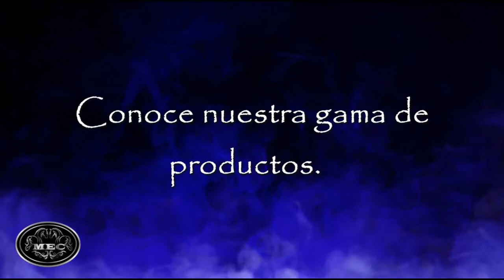MEC-Horses Uriel Flores Robles 17/Nov/21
El representante del Estado mas Charro: por supuesto Hidalgo "Cuna de la Charrería", nos referimos a Uriel Flores Robles arrancó recio sin embargo le faltaron manganas por lo que se conformó con el décimo lugar nacional de Charro Completo Aguascalientes2021 aquella noche del 17 de Noviembre, por supuesto es presentado por otro orgulloso hidalguense, nos referimos a Rodrigo Reyes Ramírez creador de MEC-Horses y se ven mejor...